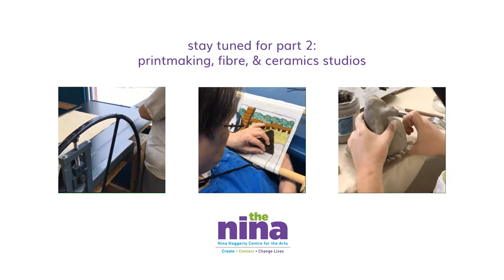Welcome to the Nina - part 1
A quick tour of the Nina Haggerty Centre for the Arts with Artistic Director, Paul Freeman.

This video is part of a "digital residency" exchange of art and ideas across the ocean between the Nina in Edmonton, Canada, and Centre Celf in Llandrindod Wells, Wales .

Part 2 - printmaking, fibre, & ceramics studios coming soon!